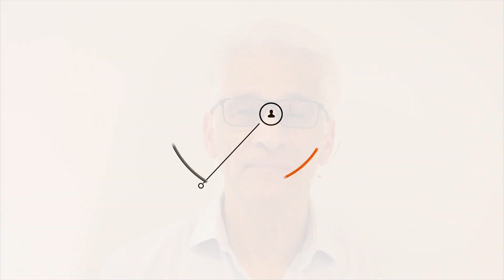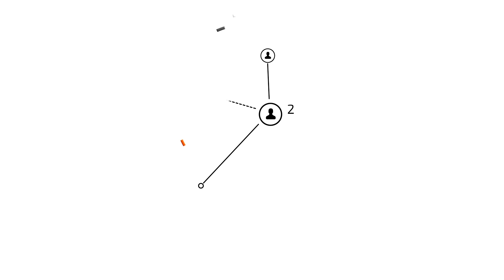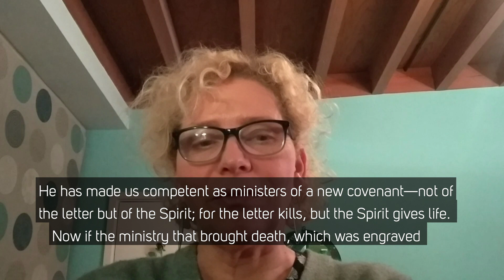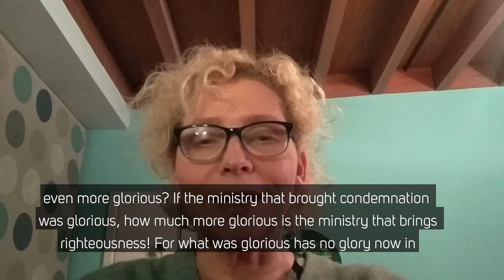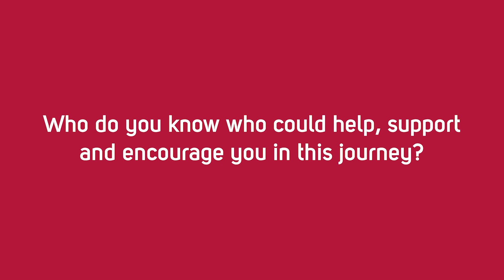Global Gathering - Sunday 10 January 2021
Our short, informal church service for all - this week with Steve Chalke, Rebekah Gibson, Nathan Jones and Brian McLaren.